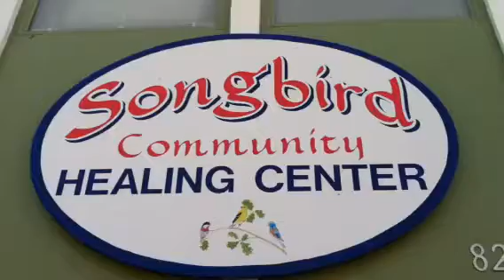Songbird Community Healing Center, Where I Work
Take a tour of the Songbird Community Healing Center, where I work, along with a number of other alternative healing practitioners. To find out about this center, go to songbirdcenter.org. To find out about the work I do, Access Consciousness, go to : accessconsciousness.com. To see my webpage on this site, go